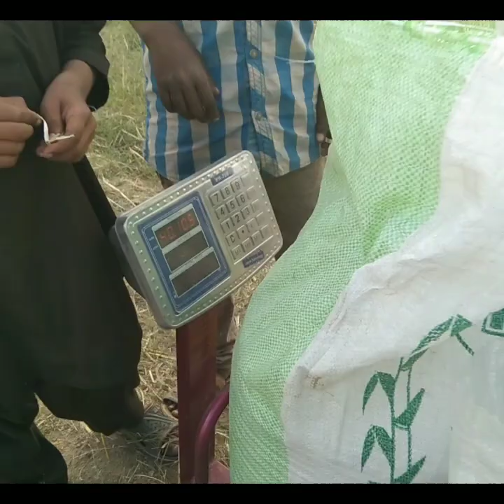Watch | Nae Gandum ki Fee Mann Qeemat kya? | Wheat straw rate today Wheat cutting